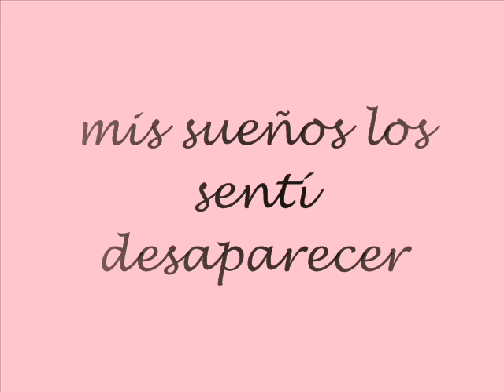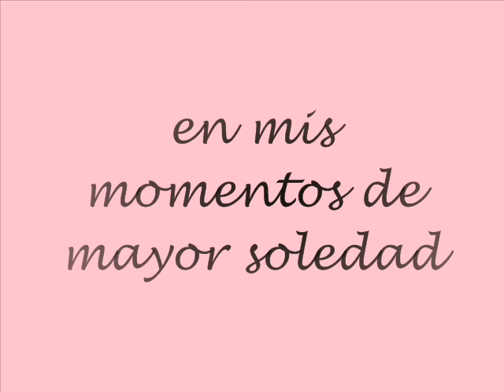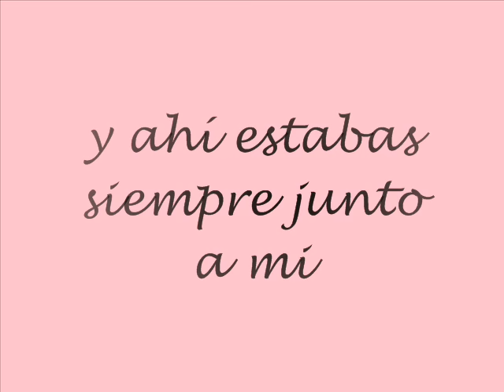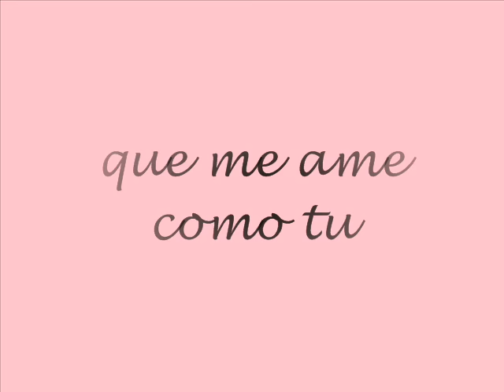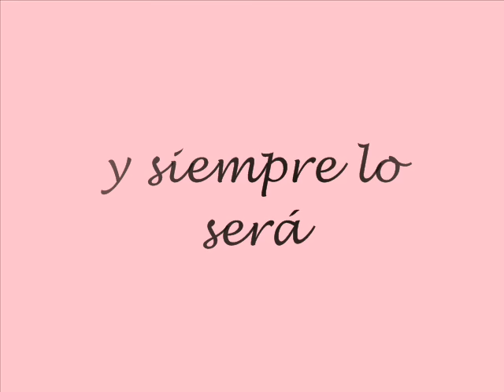Jaci Velasquez -A tu lado es mi lugar (letra)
🌟 No olvides que te puedes contactar conmigo directamente, haz tu pedido el que desees, solo cantantes cristianos 🤗

Dios me los bendiga y que llene de dicha y de gozo su hogar ❤️